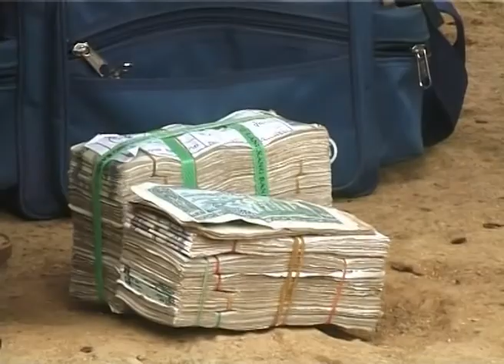Laos2000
In 2000 I went with Frans Welman to Laos. We talked to diffrent people. More soon..